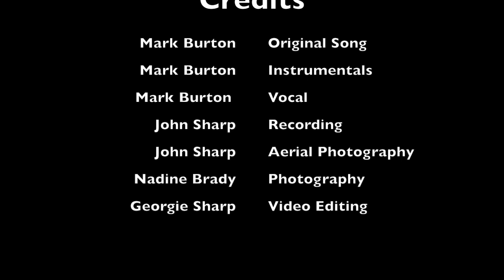Mark Burton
Filmed at the RedBanks just outside of PORT AUGUSTA .